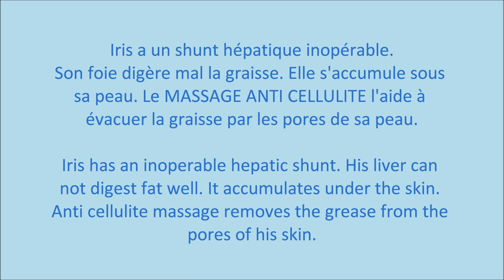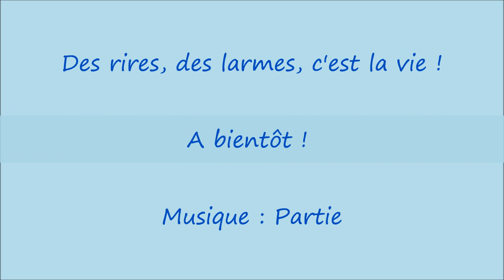Iris Shetland 4 : le massage anti-cellulite pour chien - dog Sheltie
Iris a un shunt hépatique inopérable. Son foie digère mal la graisse. Elle s'accumule sous sa peau. Le MASSAGE ANTI CELLULITE l'aide à évacuer la graisse par les pores de sa peau. Son blog : irisshetland.skyrock.com  Iris has an inoperable hepatic shunt. His liver can not digest fat well. It accumulates under the skin. Anti cellulite massage removes the grease from the pores of his skin. Blog : irisshetland.skyrock.com